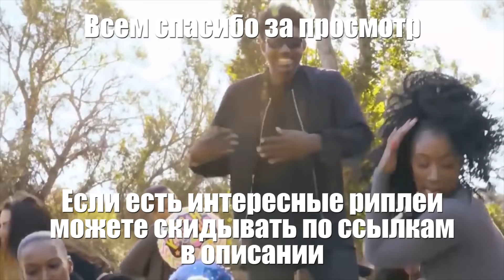World of tanks BLITZ EXE Приколы #3 💥💥💥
Alexander - No Pressure (Monsterwolf Free Release)